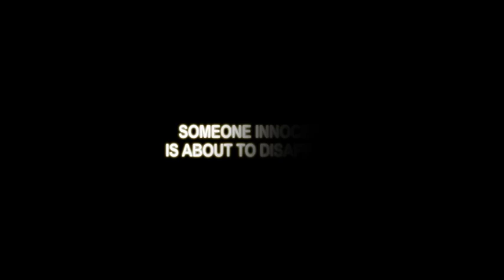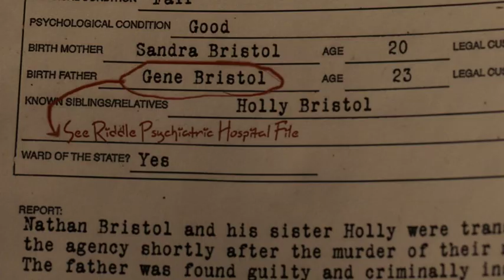RIDDLE OFFICIAL TRAILER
College student Holly Teller (Elisabeth Harnois) is drawn to the mysterious small town of Riddle, Pennsylvania in search of her missing brother.  Against the will of the local Sheriff (Val Kilmer) and town elder (William Sadler), she begins to unravel a mystery connected to an abandoned psychiatric hospital on the edge of town, uncovering a terrifying past the town in determined to keep hidden. VOD release date January 10, 2013 and DVD release date February 19, 2013 through XLrator Media.